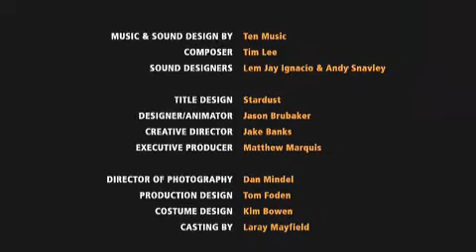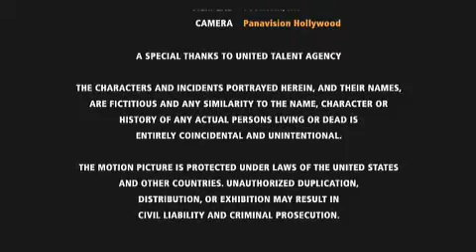Amazon Theater:Tooth Fairy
Amazon Theater Short film: It's the busy season and the toothfairy forgot to pickup a tooth. A little girls father promises that the toothfairy will make it up that night. The little tyke sends the "toothfairy" on a scavenger hunt...

Directed by Jake Scott